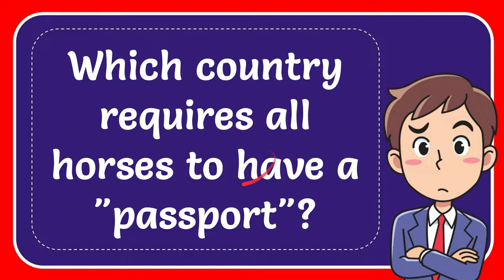Which country requires all horses to have a "passport"?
Which country requires all horses to have a "passport"? Answer NEW VIDEO#